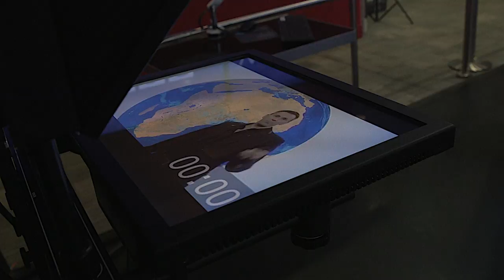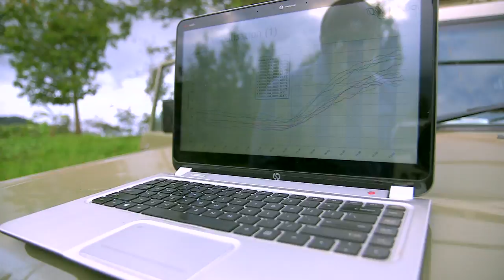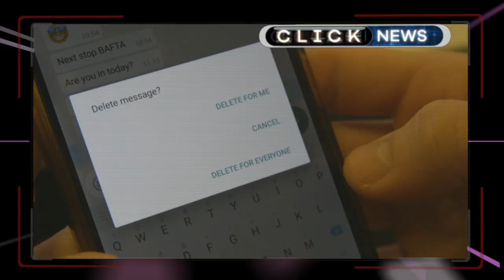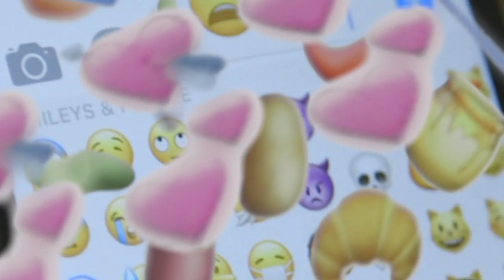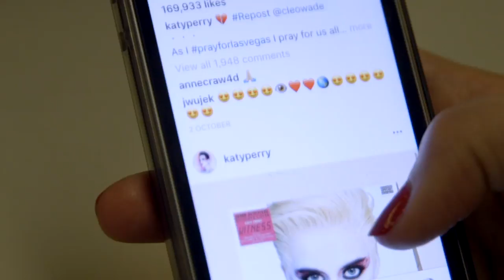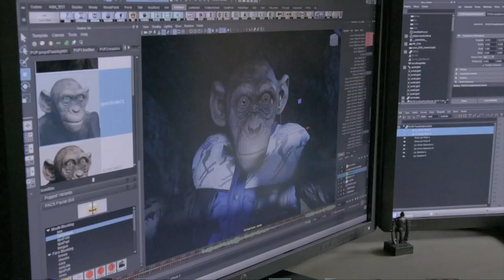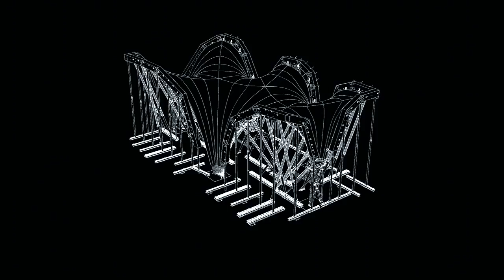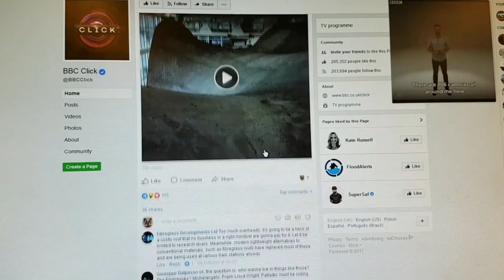Going Ape with Andy Serkis - BBC Click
Click meets performance capture legend Andy Serkis. Plus a review of the new Xbox One X and how weather forecasting can improve the outlook for African farmers.